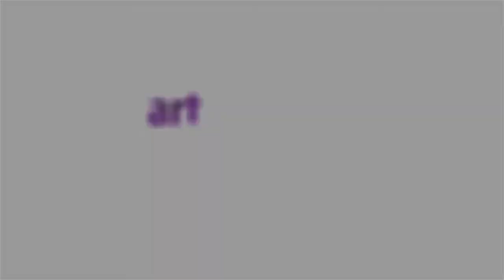Karaman Belediye'sinde borç tartışması - Artı Gerçek